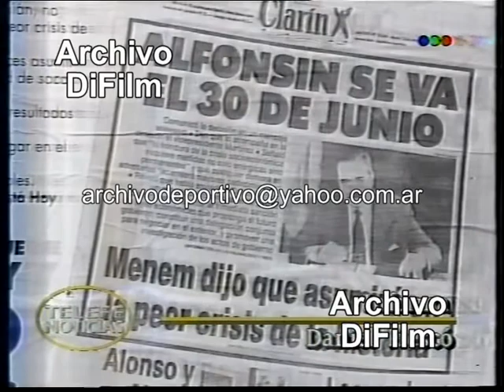La campaña politica en las Elecciones de 1983 - Informe 1992 - DiFilm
Duración:
Código: V-01585